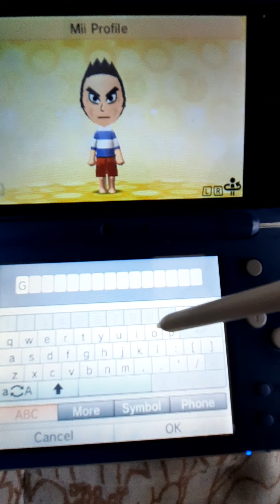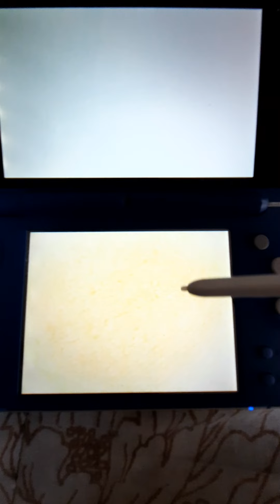Tomodachi life Gohan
all grown-up and gonna live on the island